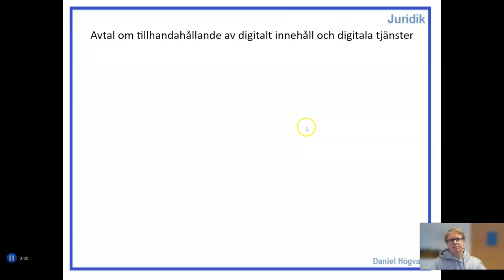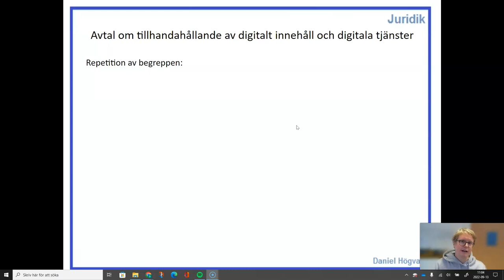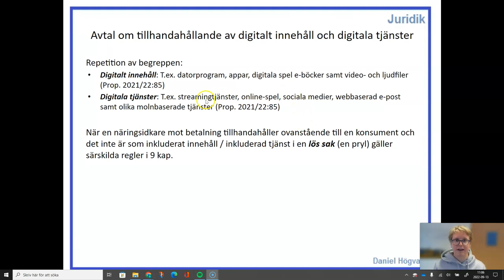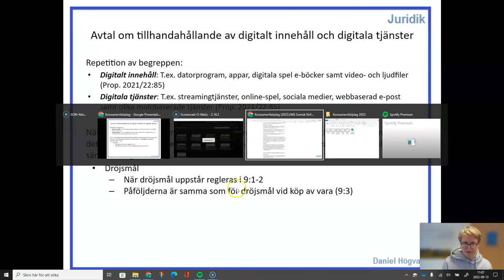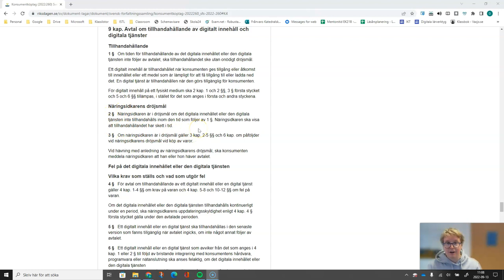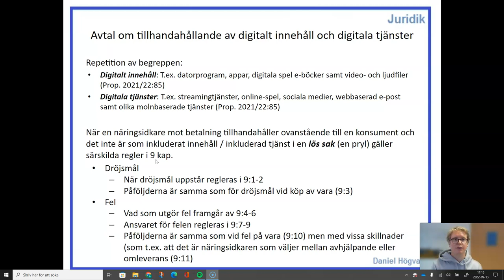Konsumentköplag (2022:260) - Del 6 - Digitalt innehåll och digitala tjänster